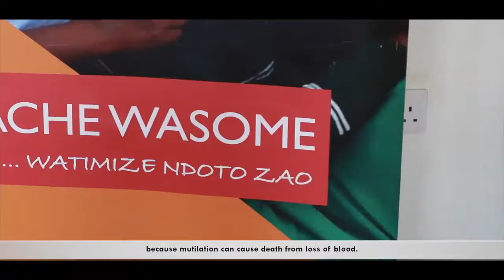Penina Kinara wa Mabadiliko kutoka Tarime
Kataa Ukatili wa Kijinsia! Hamasika kutoka kwa kinara wa mabadiliko katika jamii, Penina kutoka Tarime. ChangeMaker ENDviolence GBV IWD2018 PressForProgress InternationalWomensDay2018 KinaraWaMabadiliko Femina Hip UNICEF TANZANIA Plan Tanzania Children's Dignity Forum - CDF